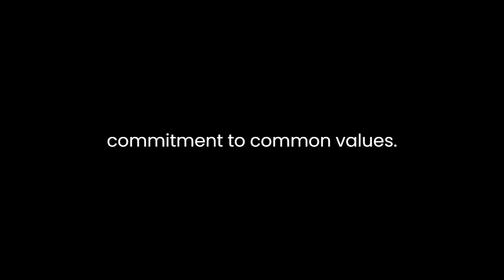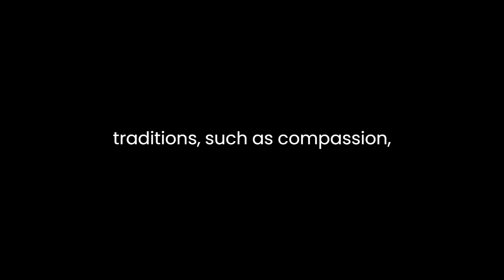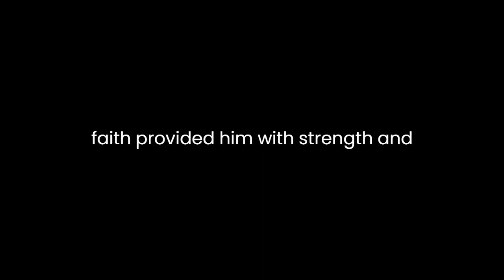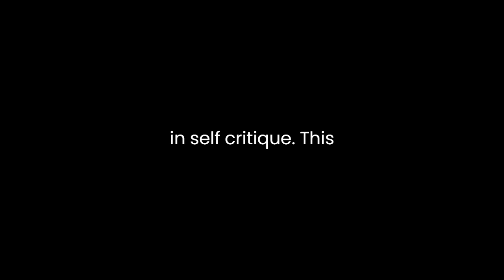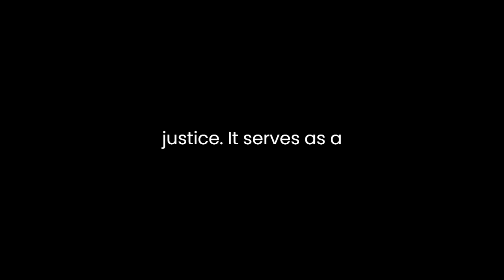"Faith" By Jimmy Carter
"Faith: A Journey for All" by Jimmy Carter is a deeply insightful exploration of the role of faith in the life of individuals and communities. Drawing upon his own experiences as a devout Christian and former President of the United States, Carter delves into the multifaceted nature of faith, its impact on our personal lives, and its potential to create a more just and compassionate world.At its core, Carter's book is a call to embrace faith as a unifying force rather than a divisive one. He argues that faith, regardless of religious denomination, has the power to bring people together, foster understanding, and promote a shared commitment to common values. Through anecdotes from his own life and interactions with people from various faith traditions, Carter demonstrates how faith can be a bridge between people of different backgrounds and beliefs.One of the book's central themes is the idea that faith should be inclusive, welcoming all individuals, regardless of their religion or belief system. Carter asserts that exclusivity in faith, where one group claims a monopoly on truth, can lead to intolerance and conflict. He emphasizes the importance of respecting and learning from different faiths, as this can enrich one's own spiritual journey and promote harmony in society.Carter's writing is deeply rooted in his Christian faith, and he frequently references biblical passages and teachings to support his arguments. However, he also acknowledges the diversity of religious beliefs in the world and highlights the common moral principles shared by many faith traditions, such as compassion, justice, and love for one's neighbor. By doing so, he encourages readers to look beyond the surface differences of religious practices and rituals and focus on the shared ethical foundations that underlie various faiths.Throughout the book, Carter reflects on his personal experiences and the role of faith in shaping his life and career. He discusses moments of doubt and uncertainty, as well as times when his faith provided him with strength and guidance. This personal touch adds depth and authenticity to his exploration of faith and makes the book relatable to readers who have grappled with their own beliefs and spirituality.Carter's discussion of faith extends beyond individual spirituality to encompass its potential for addressing pressing global issues. He advocates for the application of faith-based principles in addressing challenges such as poverty, conflict, and environmental degradation. Carter contends that faith can inspire individuals and communities to take action and work towards a more just and sustainable world. He draws on examples from his own post-presidential career, such as his involvement in Habitat for Humanity and efforts to combat neglected tropical diseases, to illustrate the positive impact of faith-based initiatives.In "Faith: A Journey for All," Carter also addresses the importance of humility in faith. He cautions against the arrogance that can sometimes accompany religious fervor and emphasizes the need for self-examination and self-critique. This introspective approach to faith encourages individuals to constantly seek growth and a deeper understanding of their beliefs.One of the book's strengths is its accessibility. Carter's writing is clear and straightforward, making complex theological concepts understandable to a wide audience. He avoids dogmatism and instead encourages readers to engage in thoughtful reflection and dialogue about faith.In conclusion, "Faith: A Journey for All" by Jimmy Carter is a thought-provoking exploration of faith's power to unite, inspire, and transform individuals and societies. Carter's personal anecdotes, commitment to inclusivity, and advocacy for faith-based action make this book a compelling read for anyone interested in the intersection of faith, ethics, and social justice. It serves as a timely reminder that, regardless of one's religious background, faith has the potential to be a force for good in an often divided world.